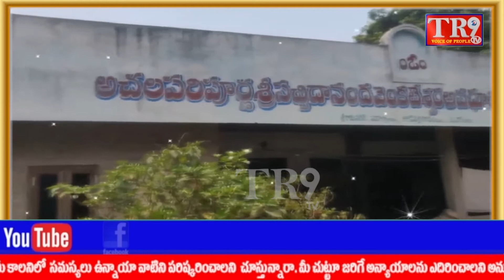తెలంగాణ వర్కింగ్ జర్నలిస్ట్స్ ఫెడరేషన్ ఆధ్వర్యంలో అంతర్జాతీయ మహిళా దినోత్సవ వేడుకలు